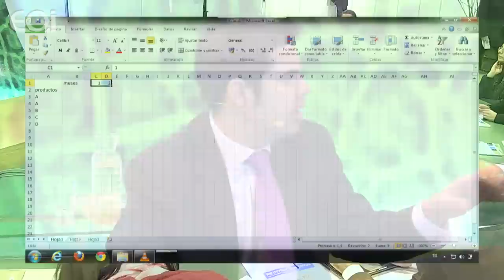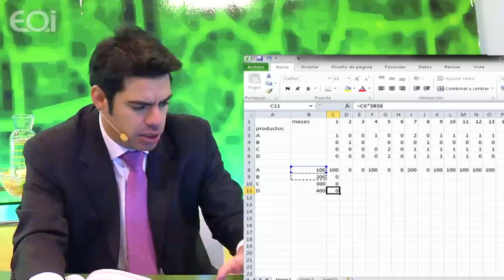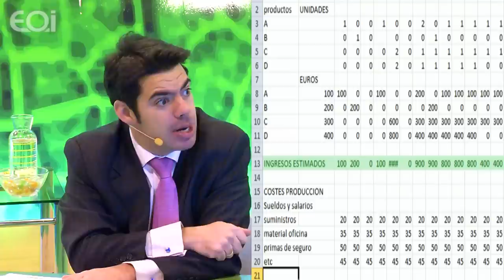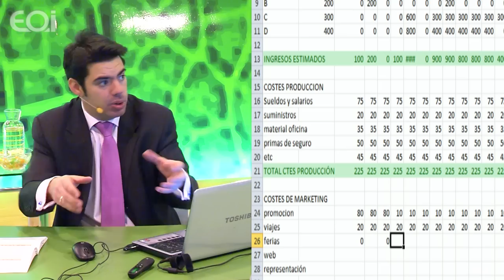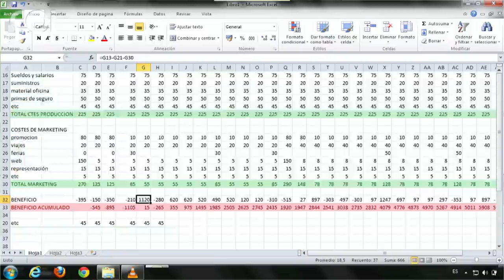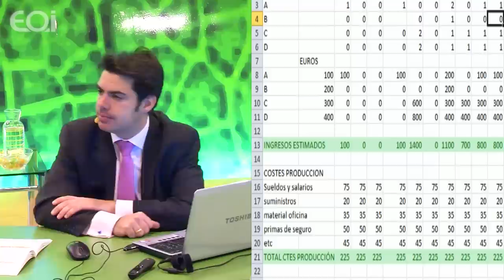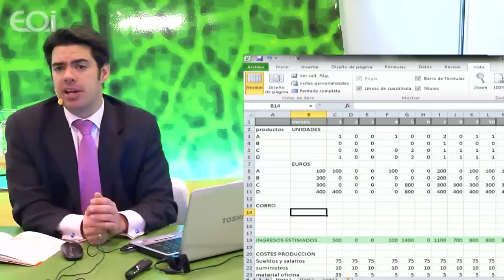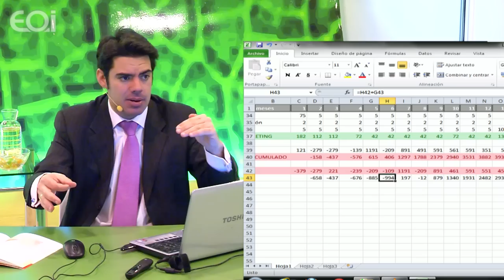Hitos de un Plan de Negocio (IV): Viabilidad Económico- Financiera del Plan de Negocio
Cuarto taller enmarcado en el conjunto de talleres que giran en torno al Plan de negocio. Está sesión se centra en la viabilidad económico financiera de una idea de negocio.

Se analizarán cuáles son las principales variables financieras a tener en cuenta a la hora de poner en marcha un negocio, para calcular su viabilidad y rentabilidad.